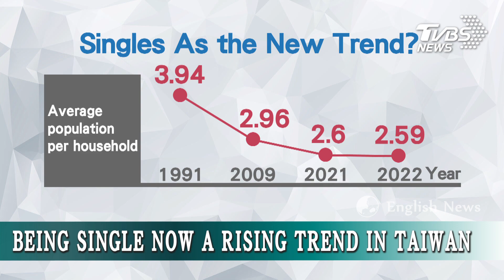【TVBS English News】BEING SINGLE NOW A RISING TREND IN TAIWAN